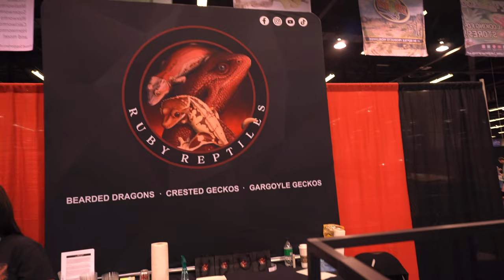Reptile Super Show | VLOG